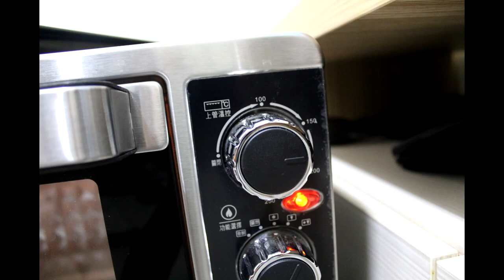四種材料做蛋黃小西餅 | 4 Ingredients Egg Yolk Cookies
蛋黃料理
4 ingredients egg yolk cookies
馬林糖剩下的蛋黃
拿來做蛋黃小西餅🍪🍪🍪
簡單的配方，不簡單的美味
酥鬆可口 ^o^